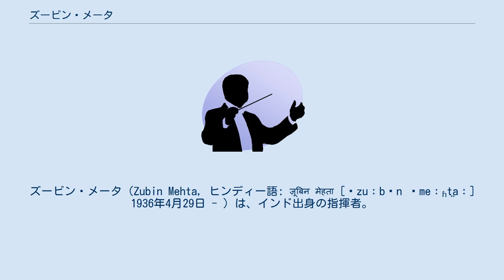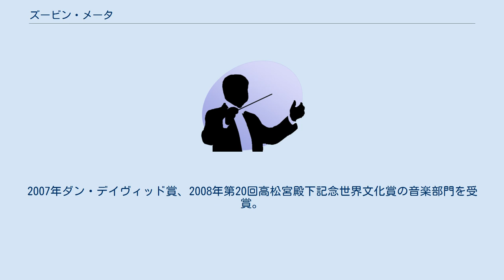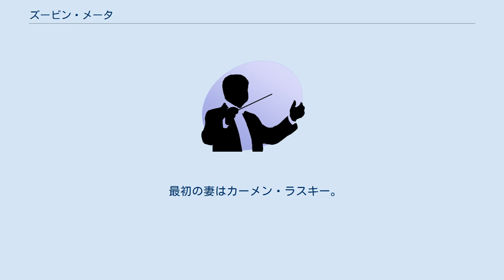ズービン・メータ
ズービン・メータ（Zubin Mehta, ヒンディー語: ज़ूबिन मेहता [ˈzuːbɪn ˈmeːɦt̪aː] 1936年4月29日 - ）は、インド出身の指揮者。
 ボンベイのゾロアスター教徒（パールシー）の家庭に生まれる。
ペルシア系の祖先を持つ。
母語はグジャラート語である。
父メーリ・メータも指揮者であり、地元のボンベイ交響楽団の指揮者として活動した。
 1954年にウィーン国立音楽大学に留学し、指揮法の名教師として名高いハンス・スワロフスキーに指揮を学ぶ。
1956年の夏にはクラウディオ・アバド、ダニエル・バレンボイムとともにカルロ・ゼッキの指揮のクラスに参加した。
以来アバド、バレンボイムとは長きにわたる友人となった。
 1958年にリヴァプールで行われた指揮者の国際コンクールで優勝し、一躍注目される。
 1959年にはウィーン・フィルハーモニー管弦楽団、ベルリン・フィルハーモニー管弦楽団、イスラエル・フィルハーモニー管弦楽団を指揮してデビューし、大成功を収める。
 1961年からモントリオール交響楽団の音楽監督、1962年からロサンジェルス・フィルハーモニックの音楽監督に就任し、それぞれ1967年と1978年まで在任した。
ロサンジェルス辞任後、ニューヨーク・フィルハーモニックの音楽監督に就任し、1991年まで在任した。
 1985年にはフィレンツェ五月音楽祭管弦楽団の首席指揮者に就任し、1996年には同歌劇場と日本公演を行った。
 2004年1月よりミュンヘン・フィルハーモニー管弦楽団名誉指揮者。
2006年6月までミュンヘンのバイエルン州立歌劇場音楽総監督。
 2006年10月にバレンシアに開館された芸術科学都市のソフィア王妃芸術宮殿にて毎年開催される地中海音楽祭の総裁を務め、2008年～2009年にかけてラ・フラ・デルス・バウス演出、ワーグナーのニーベルングの指環を指揮する。
 1965年にメトロポリタン歌劇場でヴェルディの『アイーダ』、ザルツブルク音楽祭でモーツァルトの『後宮からの誘拐』を指揮し大成功を収めた。
各地での野外オペラや、三大テノールといった大きなイベントをまとめ上げる手腕は、高く評価されている。
2007年ダン・デイヴィッド賞、2008年第20回高松宮殿下記念世界文化賞の音楽部門を受賞。
 これまで5度、ウィーン・フィルハーモニー管弦楽団による新年恒例のニューイヤーコンサートの指揮台に立った（1990年、1995年、1998年、2007年、2015年）。
ニューイヤーコンサート登場5回は、ヴィリー・ボスコフスキー、クレメンス・クラウス、ロリン・マゼールに次ぐ第4位の多さであり、年替わり制となってから登場した指揮者としては最多である。
ウィーン・フィルとの関係は深く、1997年にウィーン国立歌劇場名誉会員となり、2001年にウィーン・フィルの名誉団員、2007年にウィーン楽友協会名誉会員となった。
ウィーン・フィルへの初登場は1962年のザルツブルク音楽祭である。
 イスラエル・フィルハーモニー管弦楽団では、1968年より音楽顧問、1977年より音楽監督、1981年より終身音楽監督に就任している。
1991年に湾岸戦争が起きた時、ニューヨーク・フィルとの日程をすべてキャンセルして現地に飛び、連日イスラエル・フィルと無料演奏会を行なった。
リハーサルなしで多くの交響曲を日替わりで演奏し、人々を鼓舞したという。
なお、最後の曲目はグスタフ・マーラーの交響曲第2番『復活』だった。
自身はユダヤ人ではないが、熱烈な親ユダヤ・親イスラエル主義者として知られる。
イスラエル・フィルハーモニー管弦楽団での長年の貢献により1991年にイスラエル賞特別賞を受賞した。
 1969年以来、たびたび来日している。
 「今月のフィレンツェ歌劇場日本公演を無念にも途中で切り上げなければならなくなって以来、この偉大な国、日本を襲った未曾有の悲劇の後に、何かこの国の素晴らしい人々を助けられることがないかと考えておりました。 この度、厳しい苦境に立たされている多くの人々を勇気づける機会を与えてくださったNHK...